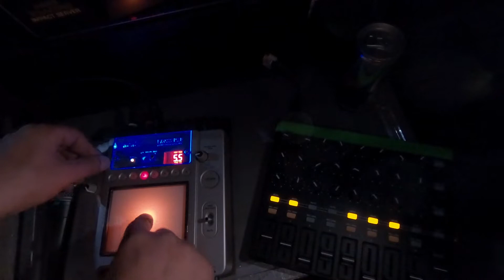Mydy Rabycad - SENSATION (Live at Colours of Ostrava)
Mydy Rabycad:
Žofie Dařbujánová
Mikuláš Pejcha
Nèro Scartch
Jan Drábek
Tomáš Konůpka
Ondřej Slánský

Produced by
Tomáš Konůpka
Petr Blažek

Camera operators
Radovan Beneš
Richard Burkoň
Tomáš Klímek
Michal Král
Adam Štys

GoPro Operators
Giorgio Sinner
Franta Dumek

Edit
Tomáš Klímek
Tomáš Konůpka
Nèro Scartch
Petr Blažek
Mikuláš Pejcha

Grading
Tomáš Klímek

Live sound design / Recording / Studio mix
Papa Kush

Mastering by
Gaex

Stage design / Light design / Video design / Special FX
Tomáš Pejša

Backline tech
Vašek Zdvihal
Tomáš Jungvirt
Michal Bajer

Stage / Video tech
Ondřej Slánský

Coordinator
Hedvika Šmolíková

Executive producer
Petr Blažek

Special thanks
Vladimír Jedlička
Nomads of Prague
Víťa Váňa & Kontralicht
Giorgio Sinner & GoPro
Filip Košťálek
Zlata Holušová